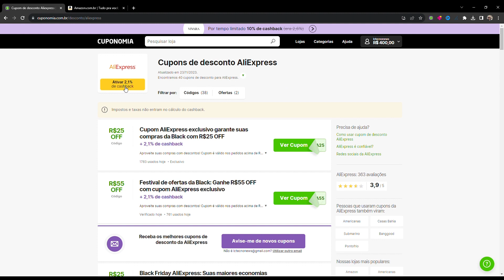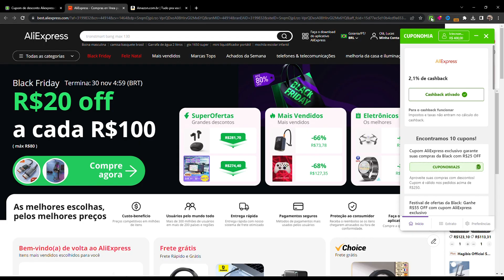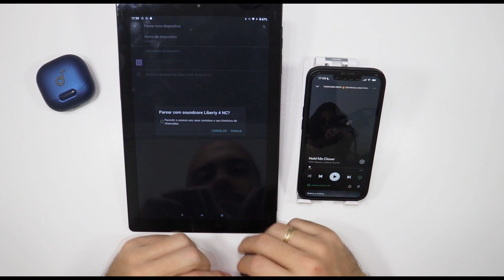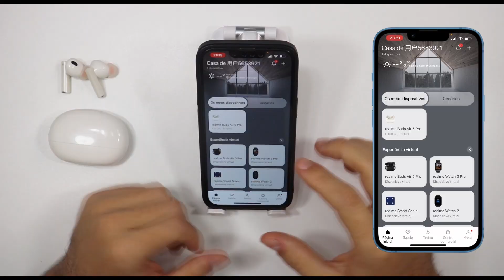QUAL COMPRAR? Soundcore Liberty 4 NC vs Realme Buds Air 5 Pro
▼▼▼ Links Importantes ▼▼▼

➤ Buds Air 5 Pro

➤ Liberty 4 NC

Muitas empresas chinesas estão produzindo fones de ouvido bluetooth e conseguem entregar excelentes custo benefícios. Atualmente a mais conhecida delas é a Xiaomi que vende seus produtos através de sites como AliExpress, Banggood, Gearbes, Gueekbuying e também sites brasileiros como Mercado Livre e Amazon, por isso é importante saber onde comprar.

Porém antes de comprar é muito importante procurar como saber se é original, e também se está comprando a versão chinesa ou global. Isso porquê podem haver diversos anúncios de fones falso e original e é preciso saber a diferença.

Existem diversos fones de ouvido bluetooth bons que funcionam em qualquer smartphone (Iphone ou Android) de várias marcas como Blitzwolf, Samsung, Motorola, Philips, Beats, Xiaomi, Multilaser, Bose, Edifier, Pioneer, Pulse, Haylou entre outros. Fica difícil saber qual o melhor, mais barato ou melhor custo benefício.

O Realme Buds Air 3 foi muitíssimo aceito e elogiado no mercado por sua ótima qualidade, funcionalidades e bom custo benefício.
E agora a realme lançou o fone realme buds air 5 pro, que está ainda melhor, com altíssima qualidade de som, também são compatíveis com o App realme Link onde é possível fazer as configurações das funções, tem atendimento de ligações automático, multiponto e continua com um design muito lindo.

Já fiz também o unboxing e review do fone Anker Soundcore Liberty 4 NC, analisando fone de ouvido bluetooth importado Soundcore Liberty 4 NC que tem especificações de produtos premium. O Liberty 4 NC são fones com cancelamento de ruído ativo e modo ambiente e que são compatíveis com o App Soundcore para celular com várias configurações avançadas e muitas possibilidades de uso.

Eles tem alta potência, com ótimos graves, com microfone, resistente à água e muita qualidade. Disponíveis no AliExpress.

Neste vídeo eu mostro um comparativo detalhado onde eu utilizo meu iPhone para fazer os testes e mostrar todos os detalhes da ficha técnica mostradas no manual deles, inclusive como fazer o reset e o app download.